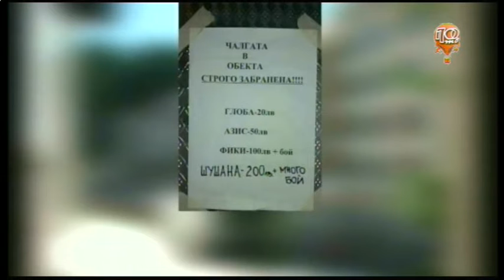НОВИНИТЕ ОТ ПЛОВДИВ ОТ 9 09 2019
Новинарска емисия на ПОТВ от 9 09